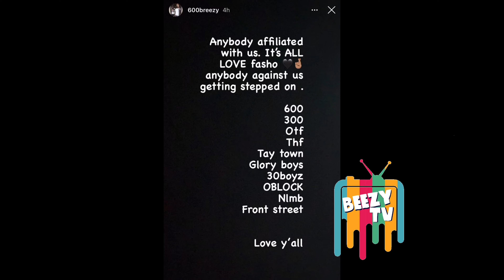The Reason King Von Was Shot And Now Is In Critical Condition !